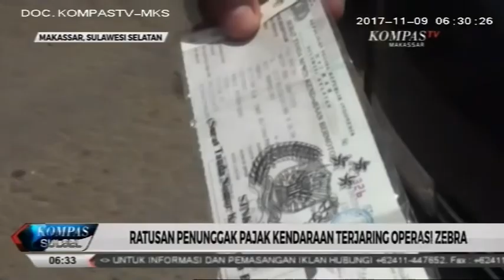Ratusan Penunggak Pajak Kendaraan di Makassar kena Razia